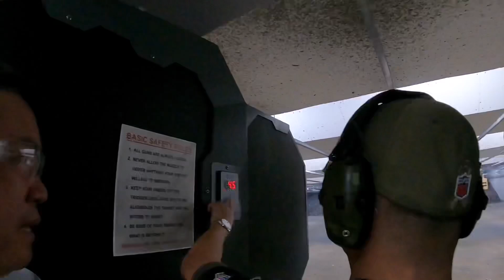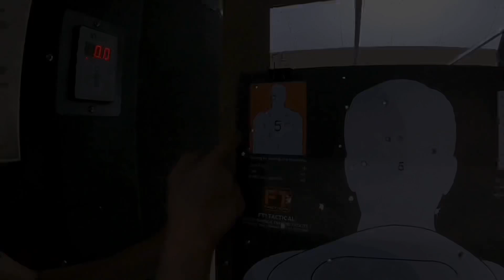Ngầu như trái bầu,cảnh sát Cali chỉ Nhật Cường bắn súng